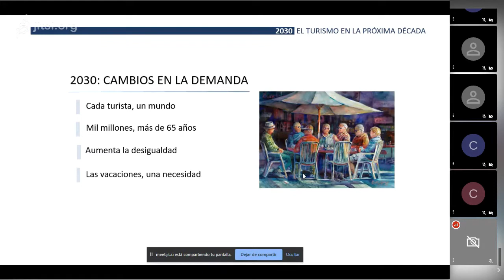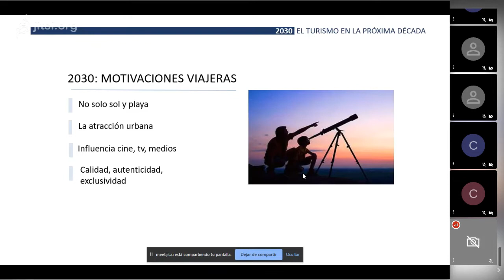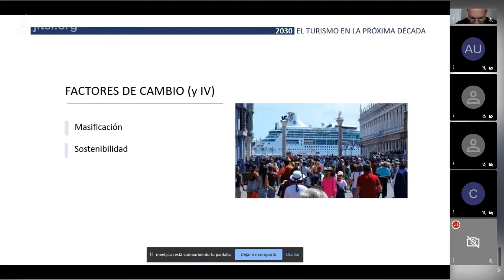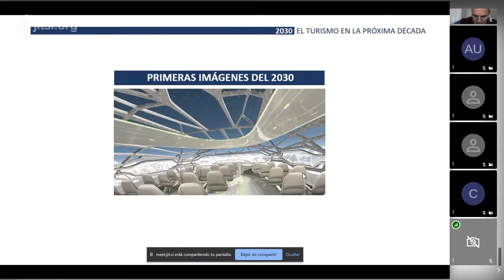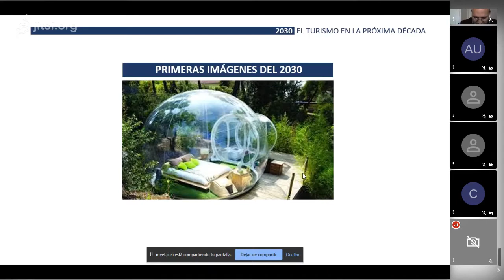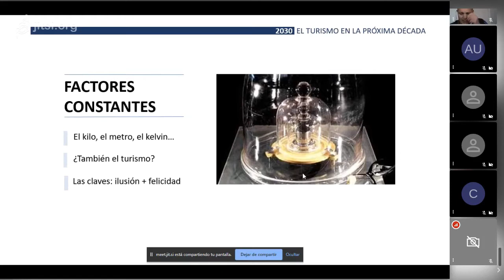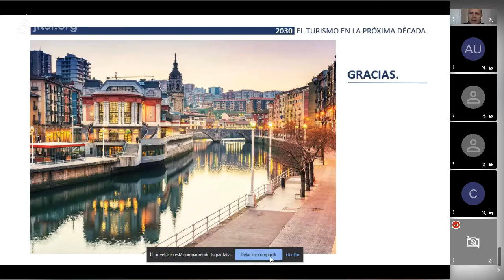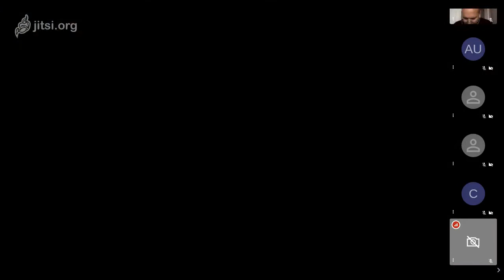Turismo 2030 Mariano López de Revista VIAJAR 3/3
VIAJE3 sasoikotarrak on 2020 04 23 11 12